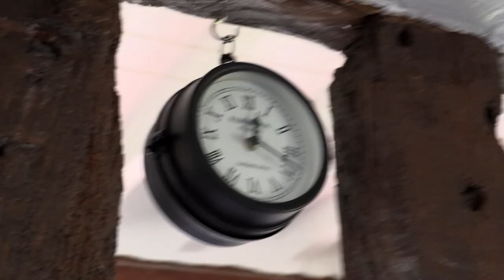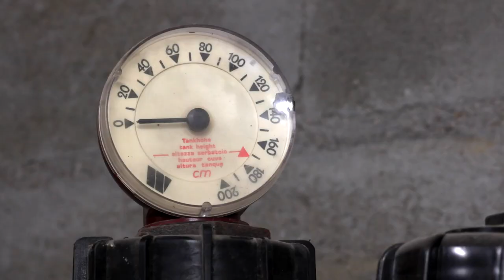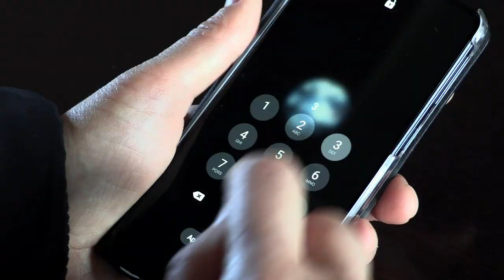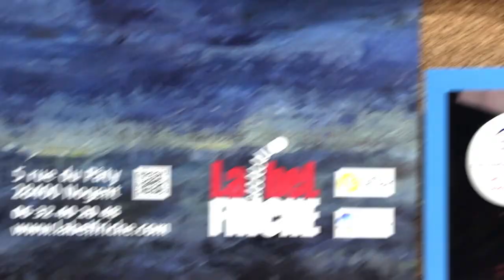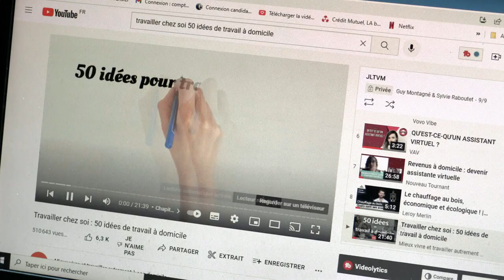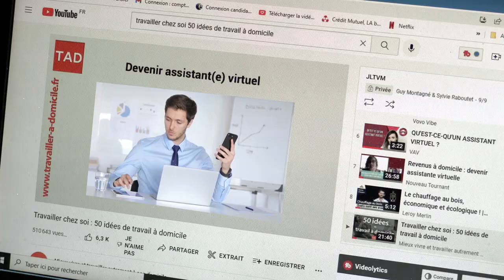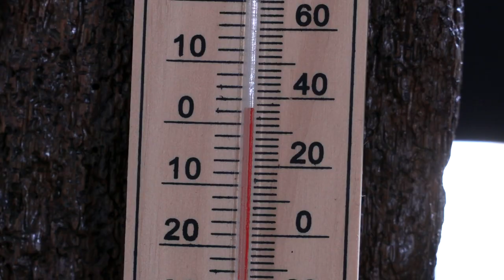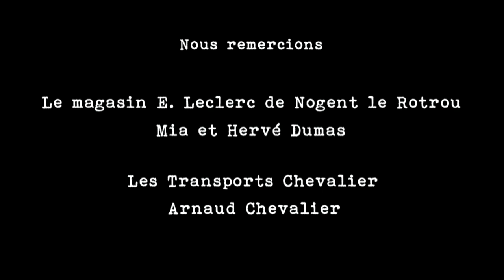Jusque-là tout va mal - Episode 1 - La descente aux enfers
Episode 1
Après avoir quitté son compagnon et son travail à Paris, Camille, quinquagénaire caractérielle, emménage dans sa maison de campagne du Perche. Hélas dès son arrivée, les ennuis s'enchainent les uns après les autres jusqu'à l'arrivée du pire.